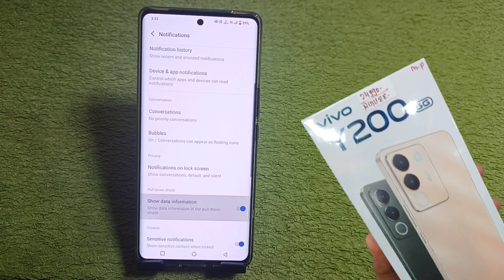How To Show Daily Used Data In Vivo Y200 5g | Vivo y200 5g me Use Data Information On karna sheekhe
Hello Friends Aaj ki is video me maine aap logo ko bataya hai ki vivo y200 5g mobile me daily usege data show kaise kare status bar par